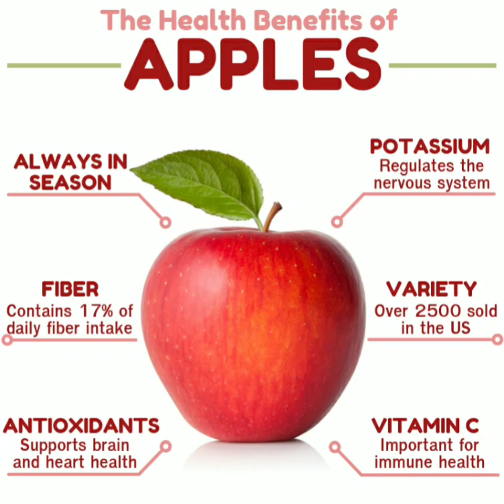Health Tip - 04 - Apple benefits